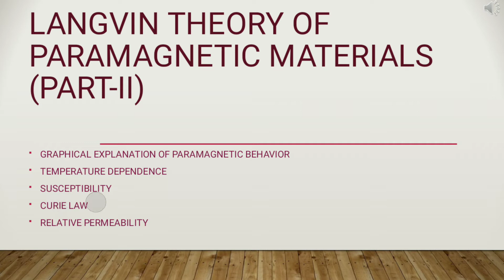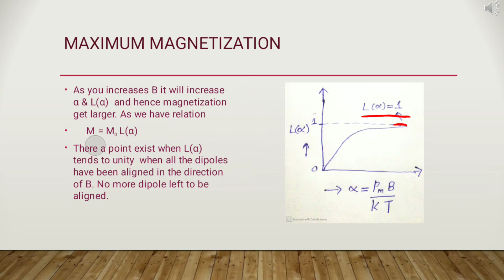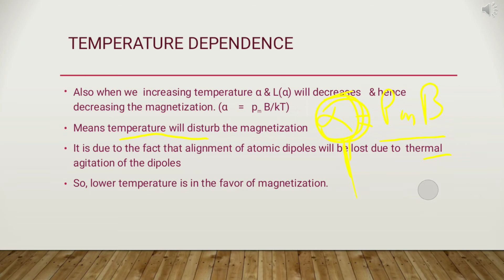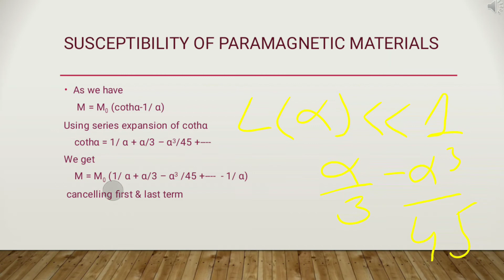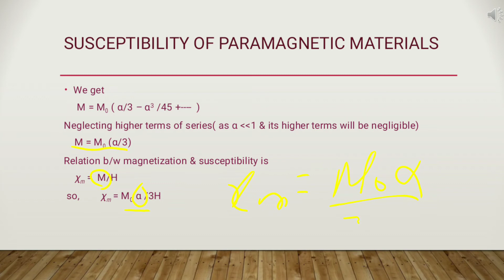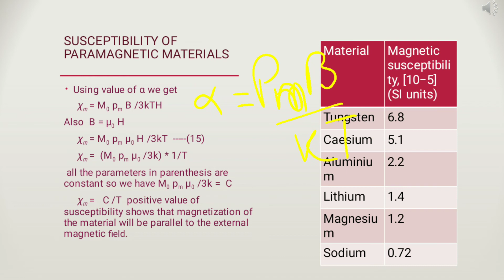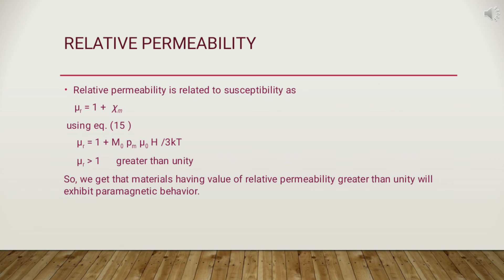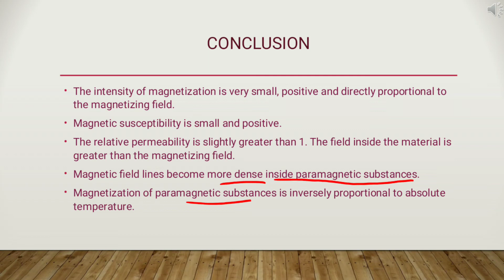Langavin Theory Of Paramagnetic Material ||Curie Law ||Susceptibility ||Tempeture dependent.Part (2)